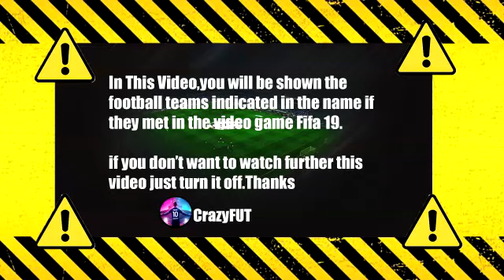Borussia M vs Bayern Munich 5-0 Highlights & Goals | 2021 HD